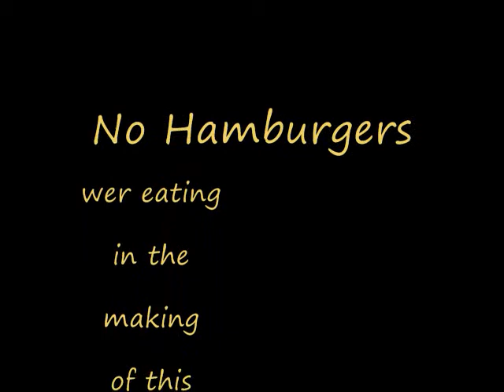Pedro Episode III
pablo diego jose francisco do paula juan nepomuceno cipriano de la satissima trinidad AKA pedro Eats a hamburger